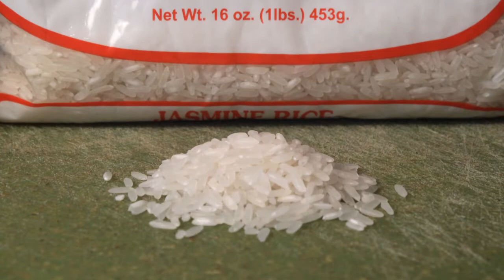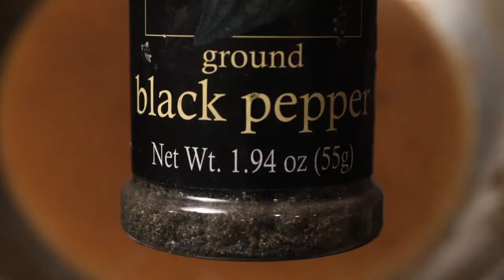Hawaiian Loco Moco Recipe - Eggs, Hamburger, Gravy & Rice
Make your own hearty Loco Moco Plate Lunch of eggs, a hambuger patty with gravy, and rice. And visit my food blog